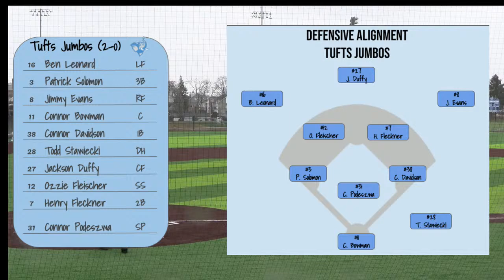Baseball - Tufts vs. U-Mass Dartmouth